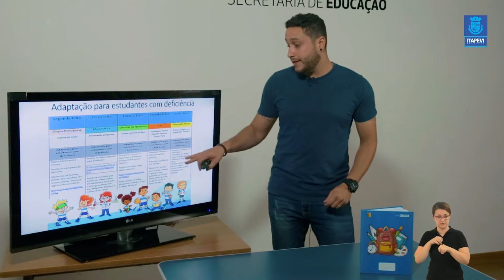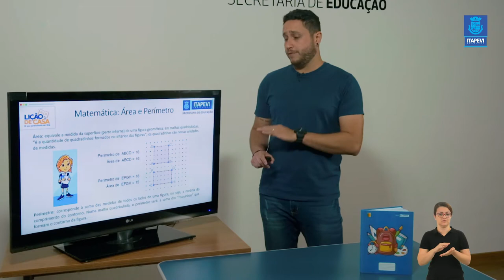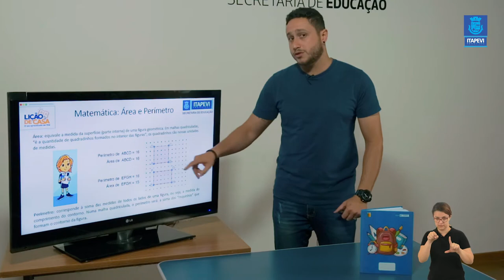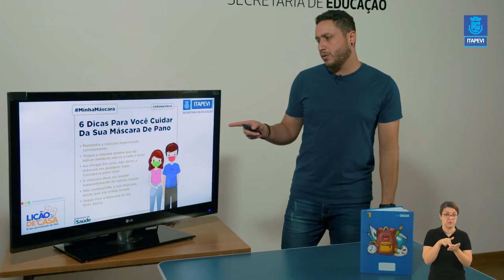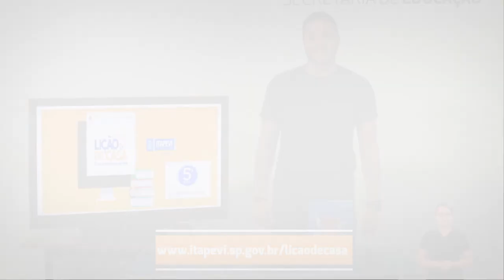LIÇÃO DE CASA - VIDEOAULA 15ª PARA OS ALUNOS DO 5º ANO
Confira a aula para os alunos do 5º ano do Ensino Fundamental com as matérias de Língua Portuguesa, Matemática e Ciências Humanas - História feitas pelo professor Thiago.

Boa aula!